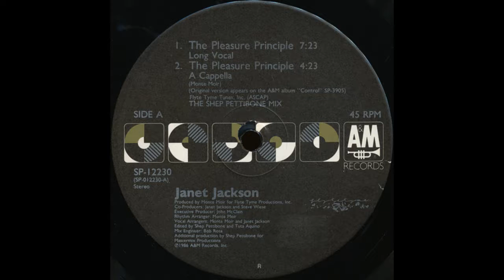The Pleasure Principle (Long Vocal) - Janet Jackson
Additional production and remix by Shep Pettibone

My specs:

Recorded using a Pro-Ject Debut Carbon EVO turntable with Acryl-It platter, record clamp and AT VM540ML cart. All records are cleaned on a VPI 16.5 with Adobe Audition CC used for recording and processing with clicks removed manually.